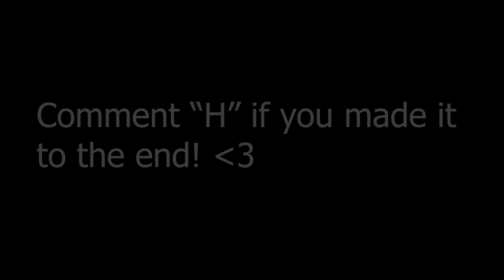Everyone Thinks I'm Cheating... (Handcam)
Everyone Thinks Im Cheating... (Handcam)
Fortnite Montage - In todays video I do a handcam of some clips and floating/ invisible builds